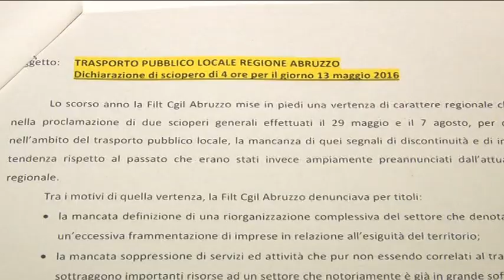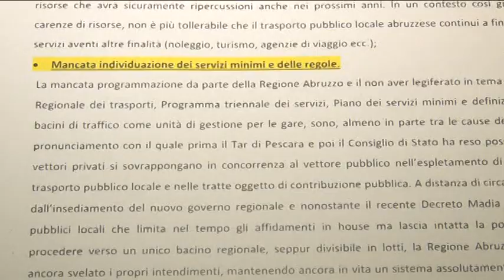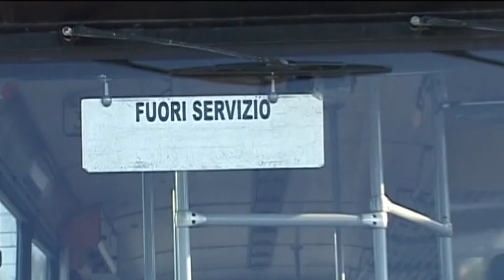Filt Cgil stato di agitazione contro regione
Filt Cgil in stato di agitazione contro las gestione regionale nei confronti del trasporto pubblico.  sciopero indetto per il 13 maggio e una lunga serie di mancanze da parte del governo regionale  riaprono le tensioni con i  sindacati.